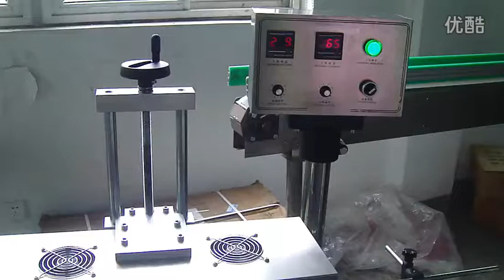aluminium foil sealing machine manufacturers automatic electromagnetic induction capper